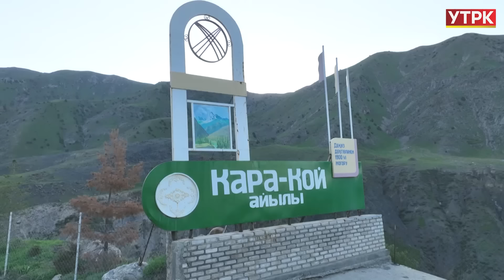"Ыр кесе" долбоору Ноокат районунда